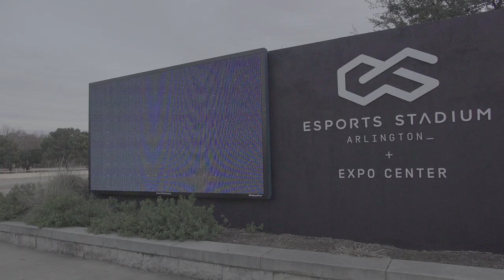First Fuel Watch Party at the Esports Stadium in Arlington | Burning Blue | Dallas Fuel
We held our first watch party of the 2019 Overwatch League season out at the Esports Stadium in Arlington. Thank you all so much for coming out!